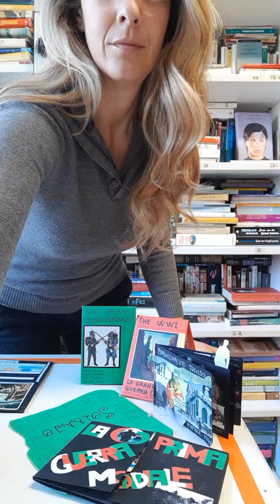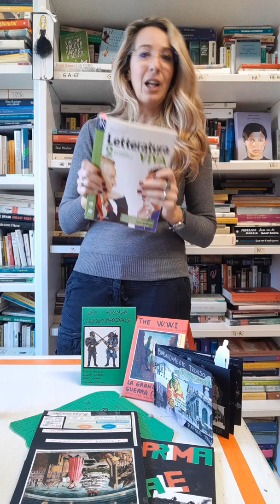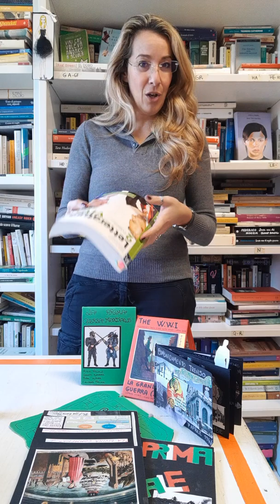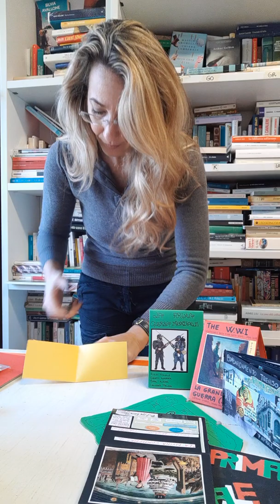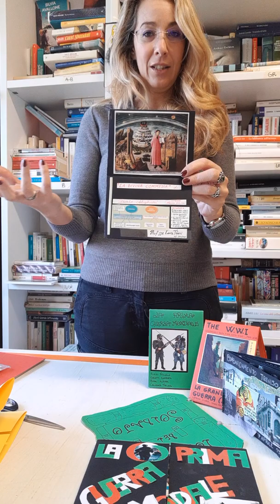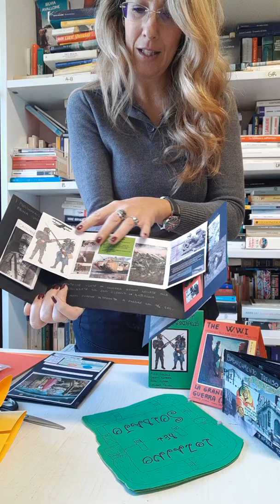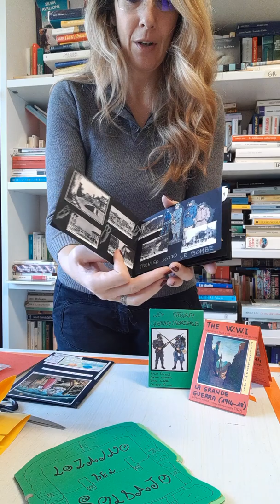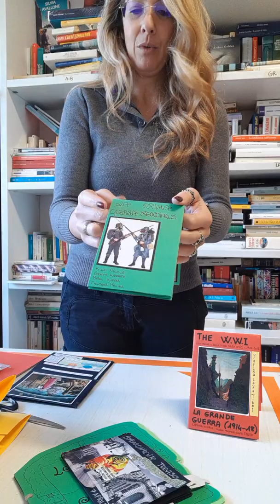Come realizzare un Lapbook